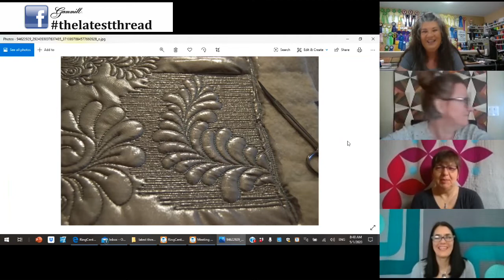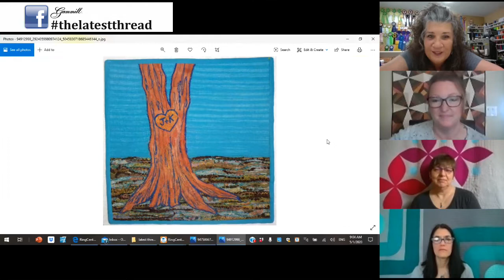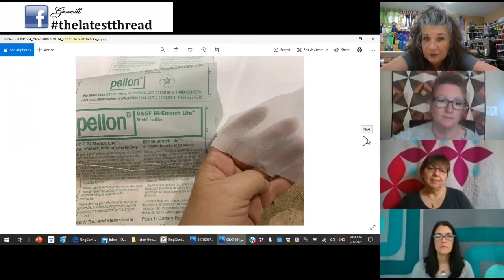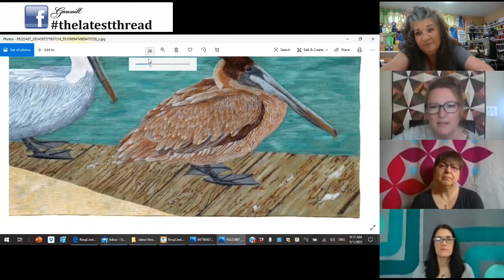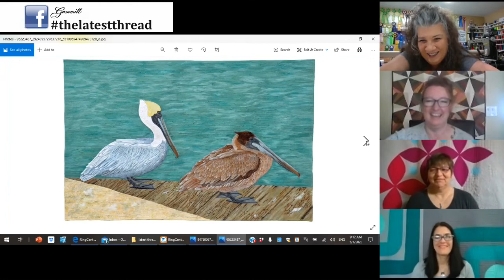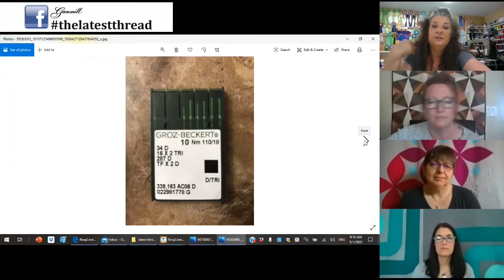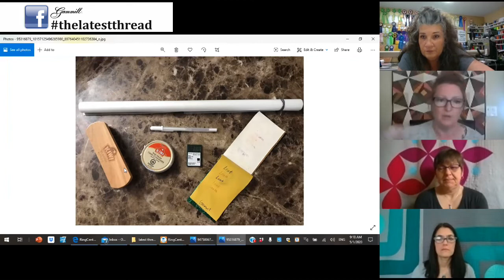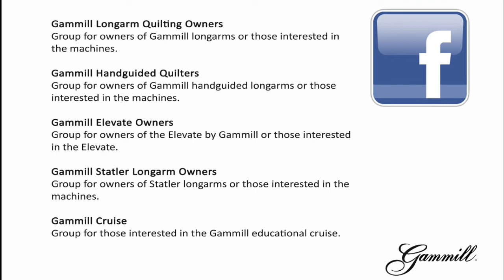Quilting with Unusual Threads (Latest Thread 7)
The Gammill hand guided educators discuss stitching with unusual threads.